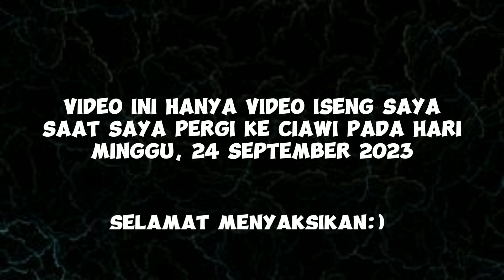Video Gabut saya saat hunting di JPL 310 Ciawi + momen Argo Wilis membawa Panoramic